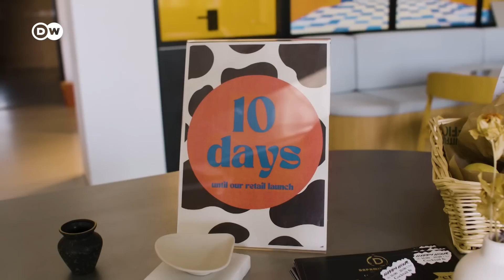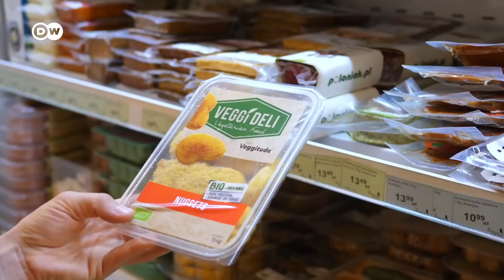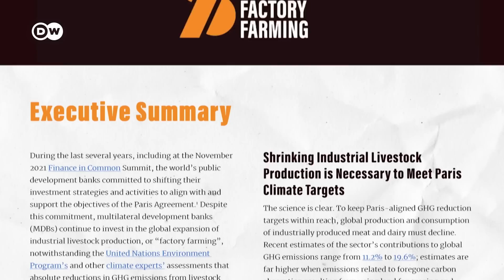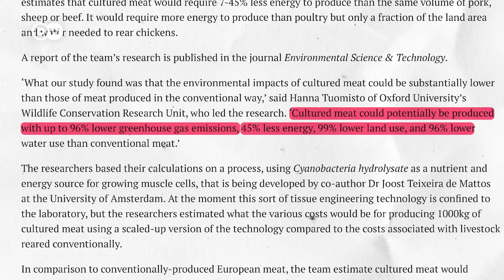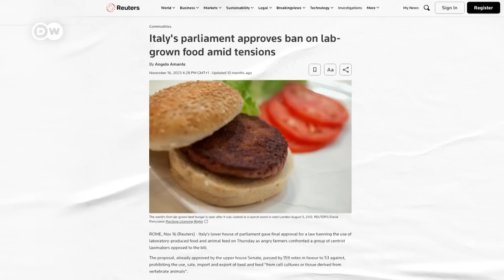How to make lab-grown cheese and steak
The livestock industry is a significant contributor to greenhouse gas emissions and lab-grown meat and dairy promises to deliver more for less. Can they convince consumers and when will they hit the mass market?

Reporter: Janek Speight
Camera: Joe Wright
Video Editor: Neven Hillebrands
Supervising Editor: Michael Trobridge
Fact-Check: Holly Young
Thumbnail: Em Chabridon

FAO of the UN’s “Pathways towards lower emissions”

Socioeconomic and demographic drivers of red and processed meat consumption

Chapters:
0:00 Intro
0:53 Alternative Meat & Dairy
3:35 Livestock’s Environmental Impact
5:20 The Taste Test
7:45 The Transition Issue
12:02 Conclusion